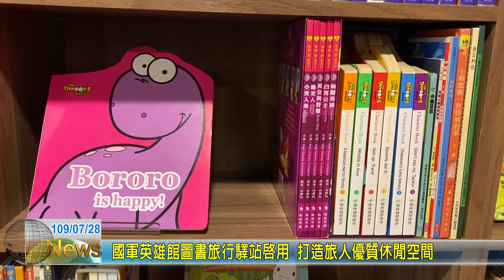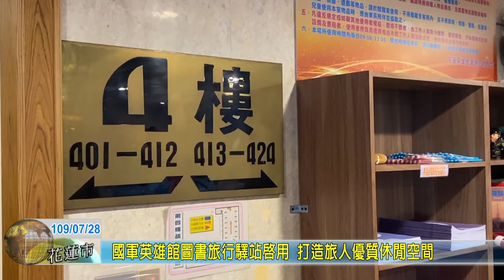20200728 05 國軍英雄館圖書旅行驛站啟用 打造旅人優質休閒空間